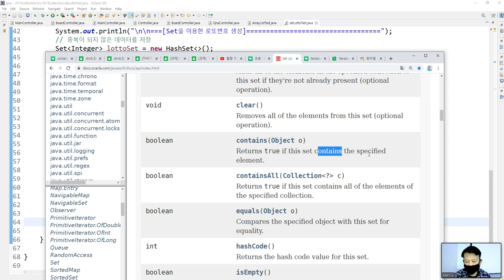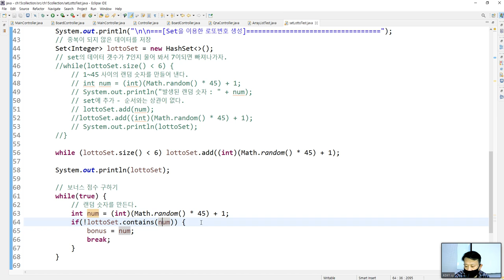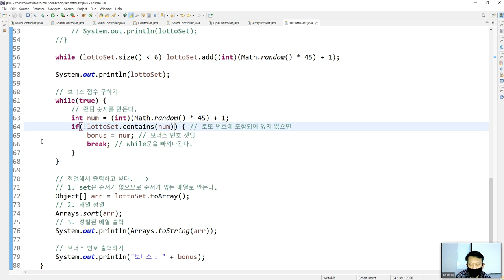Webjjang JAVA ver.2020 15-05 컬렉션 Set을 이용한 로또 보너스 숫자 구하기(웹짱과 함께하는 자바)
15. 컬렉션과 Map
15-05 컬렉션 Set을 이용한 로또 보너스 숫자 구하기